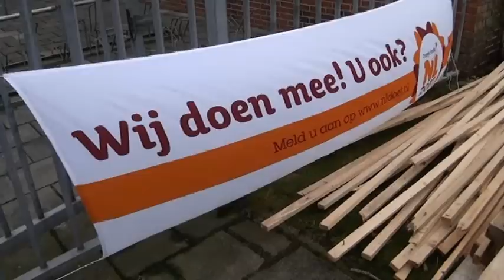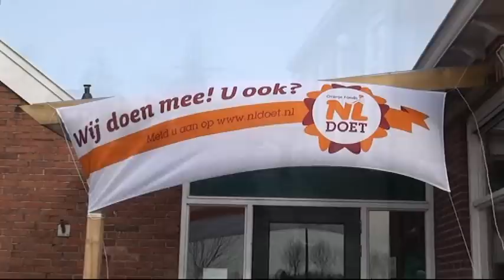NLdoet 2013 in Middelstum deel 2 (zaterdag 16 maart)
Nederland stond in het weekend van 15 en 16 maart in het teken van NLdoet. Op zaterdag 16 maart we een bezoek aan de Holwerdaschool waar men druk bezig was om de boel rondom de school schoon te maken en de gracht te ontdoen van allerlei troep. Tevens werd er een bezoek gebracht aan het zwembad van Middelstum waar ook tal van klusjes te doen waren. Ook gingen we naar Westerwijtwerd waar rondom het dorpsgebouw klussen stonden gepland. Als laatste brachten we een bezoek aan gymnastiekvereniging MGV in de oude sportzaal aan de Coendersweg, waar burgemeester Rodenboog de organisatie een handje hielp. Onze caneraman Gerard van Dijken maakte voor u de volgende video-impressie. Veel kijkplezier.